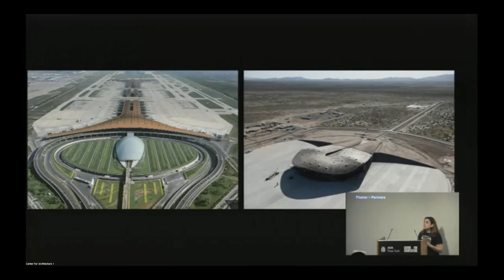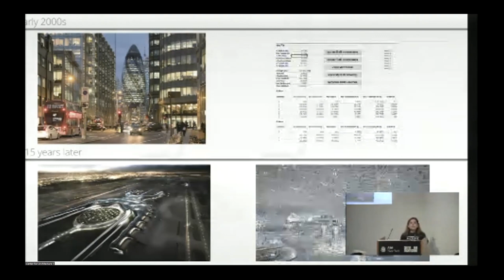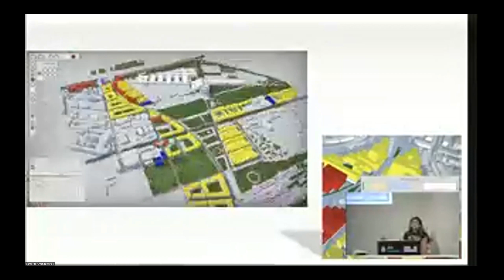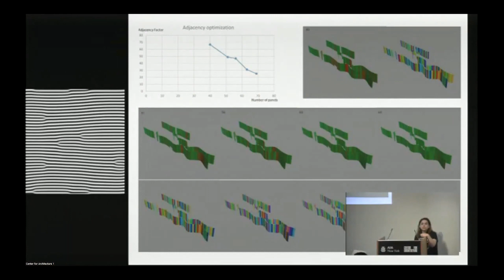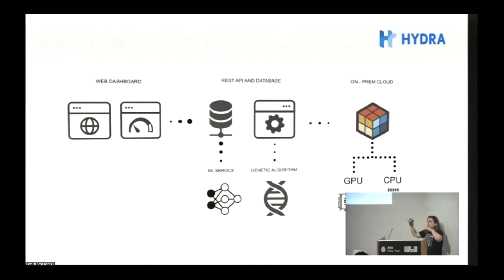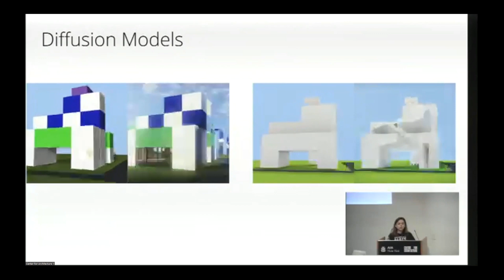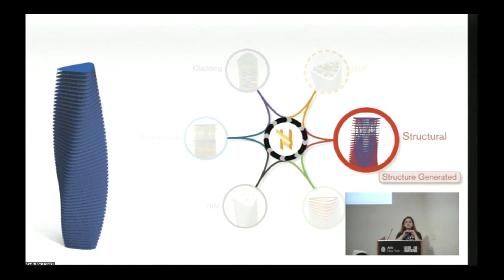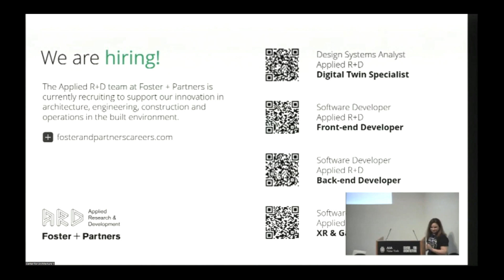AECtech 2022 | Foster + Partners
AECtech 2022 | NYC
10th Annual Symposium

Martha Tsigkari / Senior Partner - Head Of Applied R+D